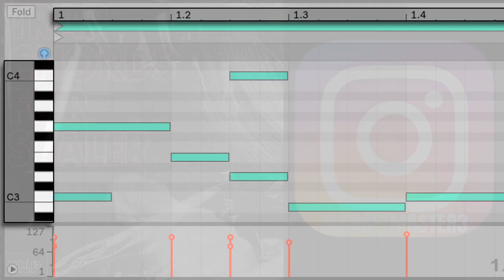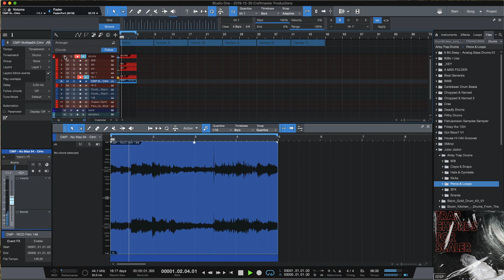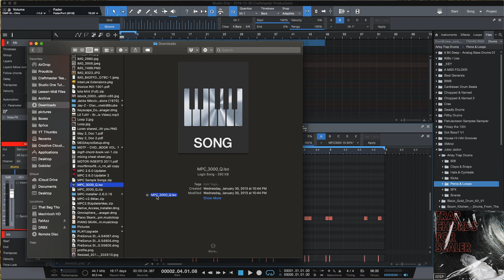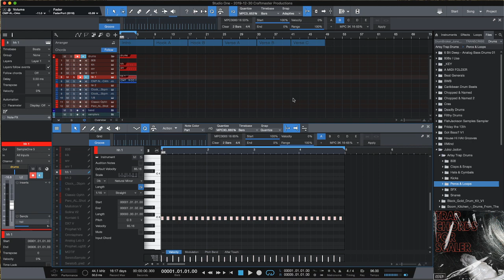How To Use Swing In Presonus Studio One 4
In this edition we take a look at How To Use Swing In Presonus Studio One 4